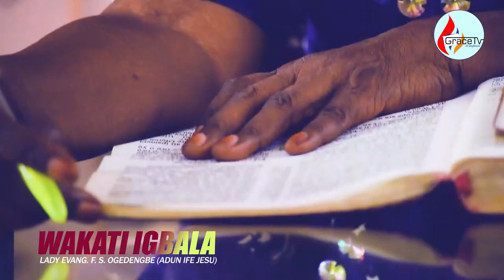Ironupiwada (Repentance) | Salvation Hour | GraceTv Nigeria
Ironupiwada (Repentance) Is a salvation message to all from Lady Evang. F. S. Ogedengbe (Adun Ife Jesus)

In this video she emphasized on the need for repentance to be able to reign with Christ when the trumpet shall sound.